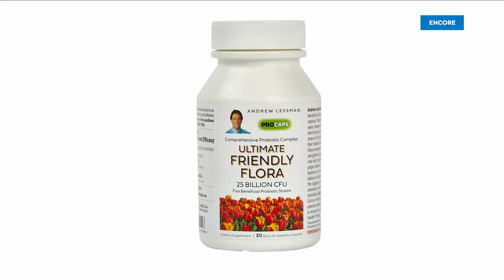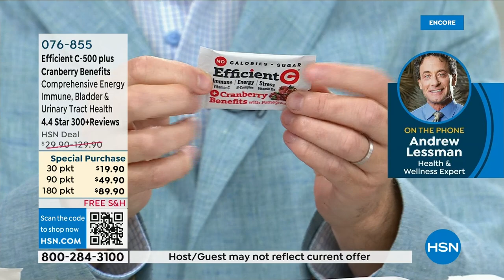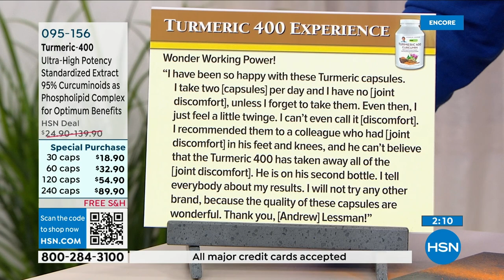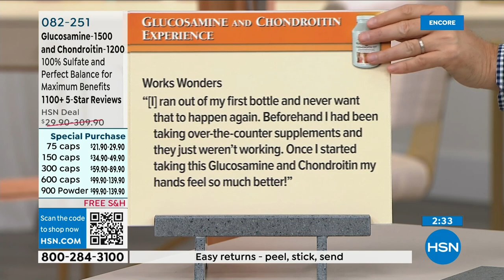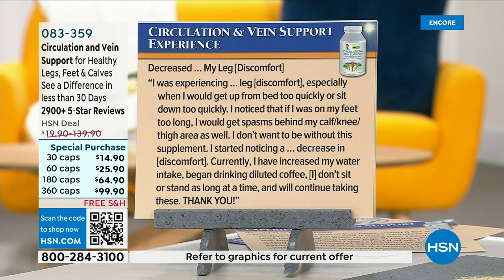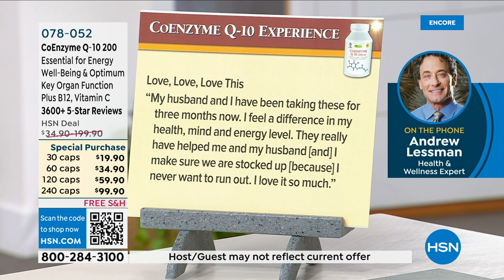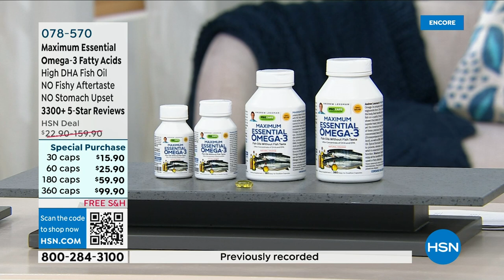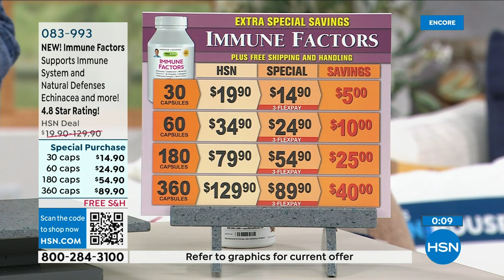HSN | Andrew Lessman Your Vitamins 05.24.2023 - 02 AM